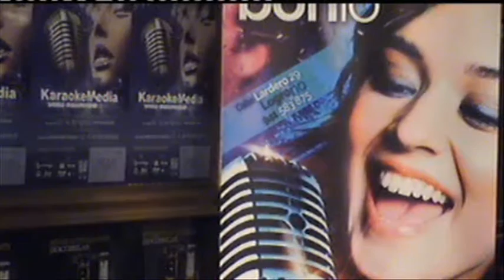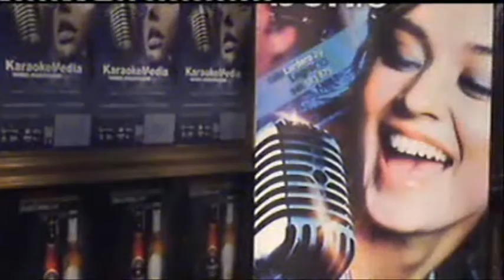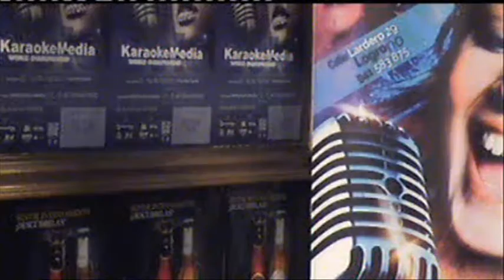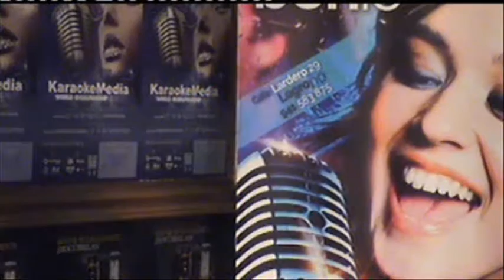KARAOKE LOGROÑO. IV CAMPEONATO DE LA RIOJA DE KARAOKE. 30 JUNIO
IV CAMPEONATO DE LA RIOJA DE KARAOKE
Vídeo completo de la octava jornada de la fase clasificatoria de La Rioja para el Karaoke World Championships Spain. (NO VÁLIDO PARA VOTAR A LOS PARTICIPANTES)